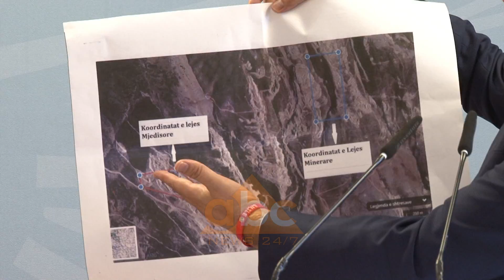Klosi: Gjykata e Vlores, mbrojtese e paligjshmerise | ABC News Albania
Ministria e Mjedisit i hoqi të drejtën për të shfrytëzuar malin e Tomorrit nëntë guroreve, ndërkohë që dhjetë të tjera u pezulluan. Ministri Blendi Klosi deklaroi se këto biznese kishin përfituar financiarisht duke shkelur ligjin dhe shkaktuar një katastrofë natyrore.

“Mes shumë të tjerash, dy shkeljet më të rënda të konstatura ishin: ndryshimi I koordinatave të gërmimit nga leja në terren dhe e dyta: mungesa e zbatimit të detyrimit ligjor për rehabilimin e zonës së gërmuar.  Asnjë prej këtyre bisneseve, nuk kishte sistemuar zonën e gërmuar, duke e mbushur me dhe’ dhe duke gjelbëruar, sic ligji e kërkon, për cdo pemë të prerë, duhet të mbillen tre të tjera”, tha Klosi.

Për të vijuar veprimtarinë e tyre në shkelje të çdo rregulli, ministri i Mjedisit deklaroi se këto biznese kanë gjetur mbështetjen e gjykatave. Akuza e drejtpërdrejtë e ministrit Klosi për mbështetje të padrejtësisë shkoi për Gjykatën Administrative të Qarkut Vlorë.

“Me një vendim absurd dhe tërësish arbitrar, gjykata administrative e qarkut Vlorë, ka lejuar vijimin e gërryerjes pa kriter të malit të Tomorrit, për dy nga subjektet që ju është revokuar leja. Ky vendim me hije të forta korruptive, bëhet edhe më shumë pis, pasi për të njëjtin proces gjyqësor, me të njëjtin objekt ankimi, e njëjta gjykatë dhe i njëjti gjyqtar, i ka dhënë të drejtë vetëm 2 nga 9 subjekteve ( të gjitha në shkelje të ligji) që kishin kundështuar revokimin e lejes mjedisore. Në vendim, Gjykata Administrative e Shkallës së Parë Vlorë: ka vendosur “Pranimin e masës së sigurisë për dy aktpadi, nga 9 të tilla që ishin paraqitur pranë saj. Kjo do të thotë me fjalë të tjera: se gjykata deri në shqyrtim në themel të cështjes, i jep të drejtë këtyre dy subjekteve të vijojnë punën e gërryerjes së Malit të Tomorrit”, deklaroi Klosi.

Ministri Klosi ngre disa pikëpyetje për të cilat thotë se kanë edhe përgjigjet.

“Përse dy guroreve, ju është dhënë e drejta të rifillojnë punën, dhe për 7 të tjera, me të njëjtat kushte dhe me të njëjtin objekt ankimimi, gjykata rrëzuar kërkesën e tyre?  Pikëpyetja tjetër edhe më e rëndë është: si ka mundësi që për këtë subject (foto e printuar nga koordinatat), ku duket qartë ndryshimi i koordinatave, gjykata i ka dhënë të drejtë të vijojë bisnesin barbar të gërryerjes së Malit të Tomorrit?? Asgjë më shumë se interesat abuzivë dhe korruptiv, të gjykatave dhe gjykatësve që në përpëlitjen e fundit përpara zbatimit të plotë të vettingut, janë duke bërë dëmet e fundit kundër shtetit dhe interesave qytetare”, u shpreh ministri i Mjedisit.

Ministri Klosi deklaroi se ministria e Mjedisit dhe Turizmit është angazhuar për të mbrojtur ligjin ndërkohë që bëri të ditur se i ka kërkuar Këshillit të Ministrave që malin e Tomorrit ta vendosë në listën e zonave të mbrojtura. Inciativë që do të merret edhe për malin e Krujës./abcnews.al